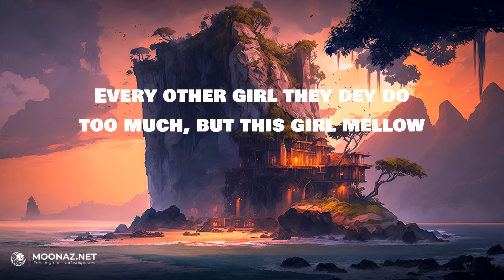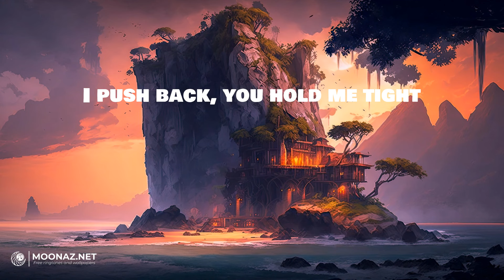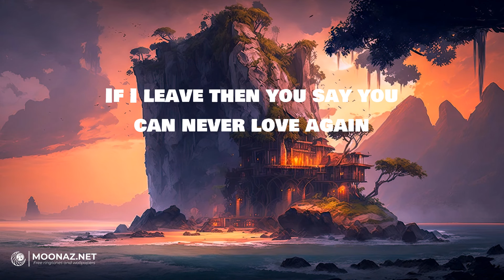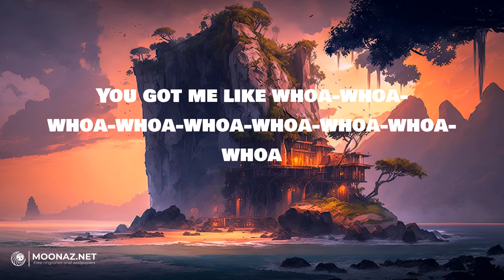Rema - Calm Down | LYRICS | Girls Like You - Maroon 5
Lyrics:
(Vibez)
Another banger